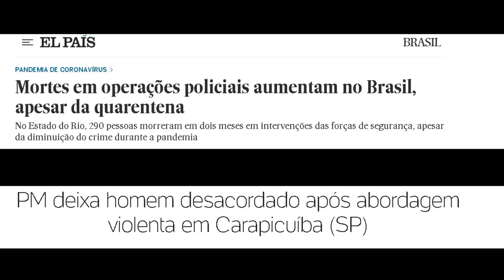Entrevista com Miguel Rocha e David Guimarães da Cia de Teatro Heliópolis -Parte 2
Entrevista com Diretor Miguel Rocha e o Ator David Guimarães da Cia de Teatro Heliópolis

Nesse vídeo vamos falar sobre crescimento da violência policial na pandemia; ditadura no Brasil; Racismo e qual o poder do teatro nesses e outros assuntos...